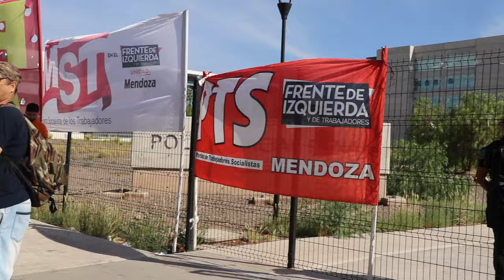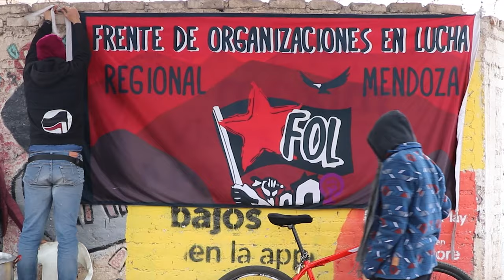La Justicia Mendocina quiere elevar a juicio a militantes sociales y políticos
En la provincia de Mendoza se vive una gran persecución política a las y los militantes sociales y políticos, en este momento se quiere elevar a juicio a Lorena, Laica, Jimena, Victor y Ernesto, por manifestarse en las calles de la ciudad. Las causas se argumentan desde el artículo 194 del código penal, siendo netamente por entorpecer el tránsito pero, como dice Laica en la nota, cuando son otros los motivos donde se cortan las calles no hay despliegue policial ni causas a las y los ciudadanos.
Estamos ante un hecho que marcaría precedentes tanto en Mendoza como en el país, siendo la reiteración la nueva disposición que aprueba el Gobierno de Cornejo con su sistema judicial.
La criminalización de la protesta nos va cercenando las libertades democráticas que el pueblo argentino ha conquistado.
Se invita a la ciudadanía y a todas las organizaciones a hacerse presente el lunes 12 de agosto en el Polo Judicial para evitar este juicio y todos los futuros golpes a la organización popular.